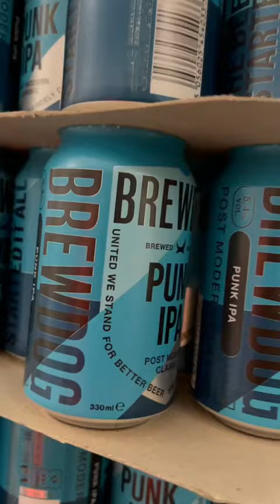Beer as far as the eye can see 😍 🍺